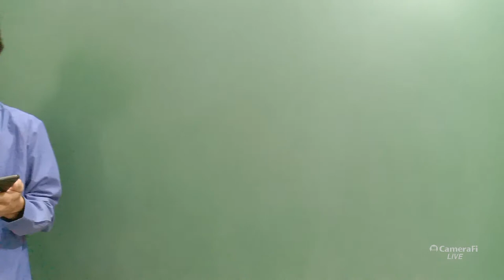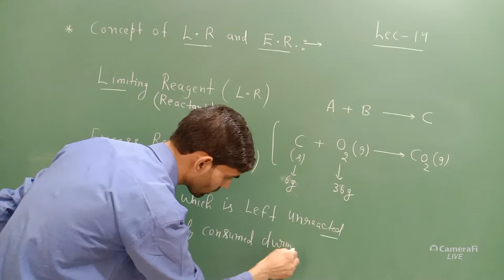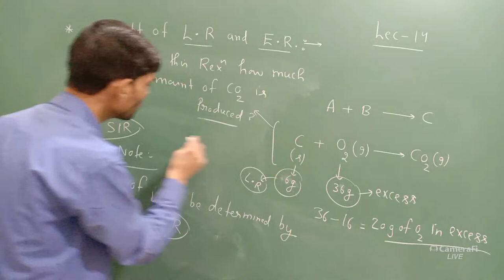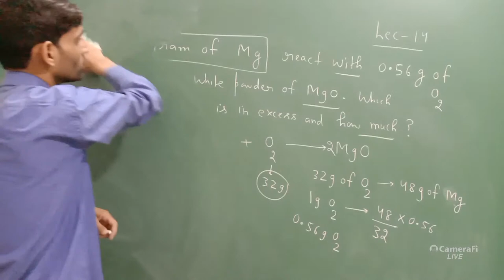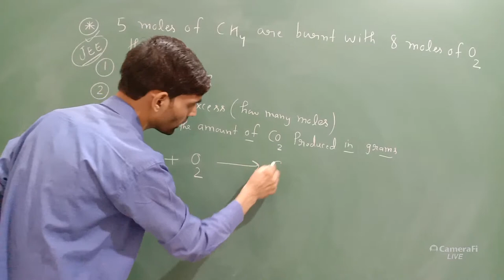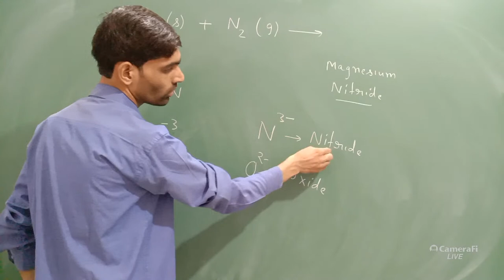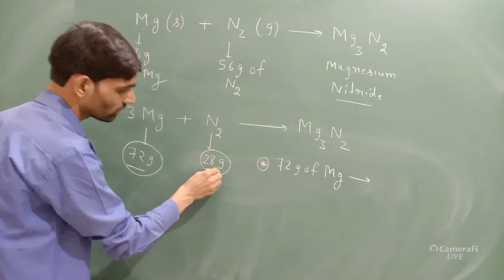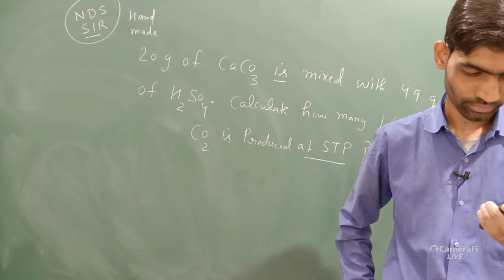Master lecture -14 By Nitesh Sharma sir, ❤️concept of limiting and excess reagent ❤️